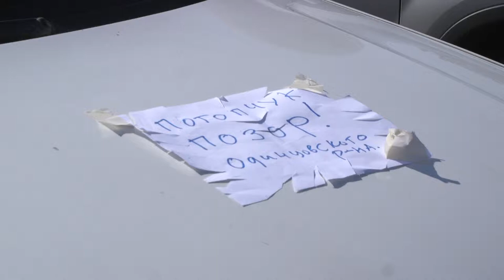Ситуация в Барвихе 06,05,2019 Потапчук заблокировал администрацию